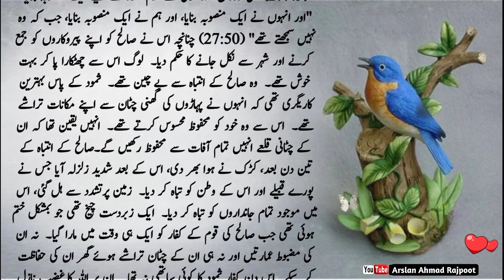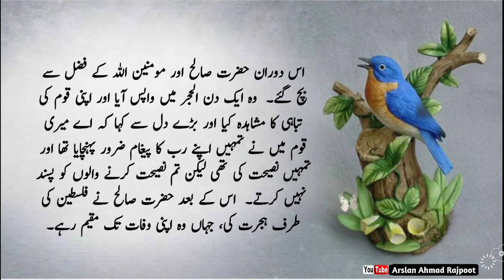Dolat Barhani Hai To 2 Chezein pas rakh lo | if you want to become rich | hakeem luqman | Quotes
Dolat Barhani Hai To 2 Chezein pas rakh lo | if you want to become rich | hakeem luqman |  Qoutes

Dolat mand Aur Maaldar hona chahte ho (If you want to become rich)-Quotes in Urdu & Hindi

Dolat Barhani Hai To 2 Chezein pas rakh lo
rizq barhana hai to 2 chezein pas rakh lo
if you want to become rich
rizq barhana hai to 2 chezein jaib mai rakh lo
rizq barhana ka wazifa
rizq barhana ka tarika
rizq barhanay ka asan tarika aur wazifa
ye cheez bistar ke neche rakho
2 jagah par kharish hone lag jaye to samajh jao?
hakeem luqman
hakeem luqman in urdu
hakeem luqman qoutes
hazrat hakeem luqman qoutes
ghar mein rizq
tasbeeh khana
AqwaleZareen
Aqwal
wazifa
gaibi khazano ki tasbeeh
dolat wali tasbih ka wazifa
how to get rich
S.T Motivaton87

rizq
dolat
rizq ki Barish
dolat ki Barish
sheikh abdul qadir jilani
abdul qadir gilani
Rumi quotes
maulana Rumi
imam shafi quotes
imam shafi
imam shafi quotes in urdu
aqwal e zareen in urdu
best quotes
best new quotes
best islamic quotes,islamic quotes about allah and his mercy, namaz e tahajjud,raat ko aankh kiyu khulti hai,rat ko aankh khulna kaisa,ankh khulna,tahajjud namaz,tahajjud kaise padhe,raat ko 3 baje ankh kyu khulti hai,raat ko achanak ankh khulna,tahajjud ka waqt,tahajjud ki namaz ki fazilat,tahajjud namaz ka tarika,tahajjud ke waqt ka amal,tahajjud ki namaz ka waqt,raat ko jab ankh khule